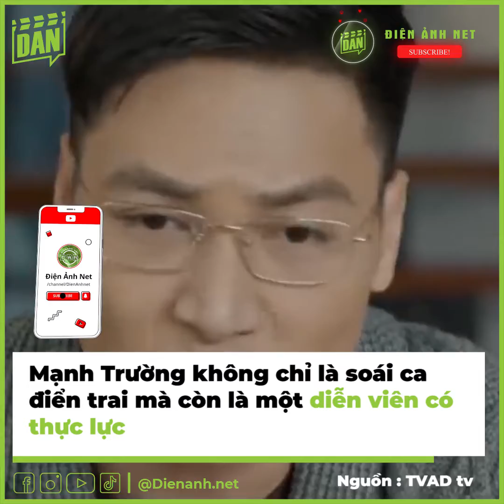Dàn sao Hương Vị Tình Thân: Kẻ viên mãn, người lận đận tình duyên | Điện Ảnh Net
Trong những ngày work from home, Hoa Lê đã có đủ thời gian để “cày” bộ phim truyền hình mới của VTV mang tên Hương Vị Tình Thân. Không chỉ lắt léo drama, mà phim còn khiến tôi thích thú bởi dàn diễn viên chính chất lượng, toàn những gương mặt quen thuộc.

Trong phim, chúng ta sẽ được chứng kiến cuộc tình tay ba đầy ngang trái của Long (Mạnh Trường) - Khánh Thy (Thu Quỳnh) - Huy (Hoàng Anh Vũ) và mối tình cục súc giữa “Shark” Long với Phương Nam (Phương Oanh). Trên phim, sau tất cả những éo le cuộc tình thì cuối cùng mỗi nhân vật đều gần như cập bến hạnh phúc mỹ mãn.

Thế nhưng, ngoài đời thực, cả 4 diễn viên chính đều có cuộc sống riêng, có người hạnh phúc viên mãn nhưng cũng có người lận đận tình duyên.